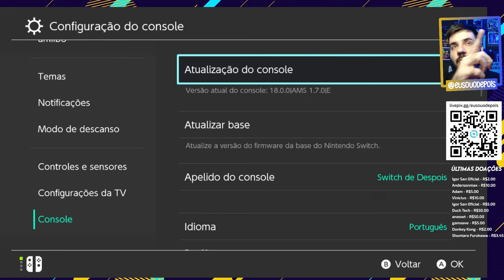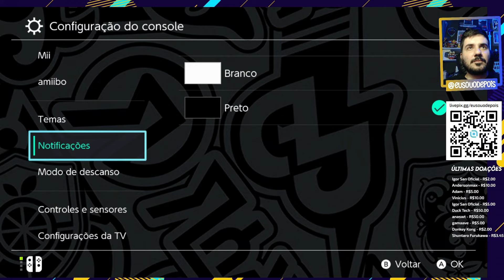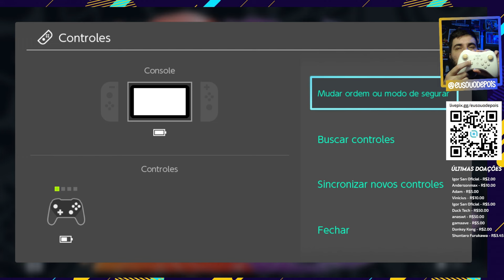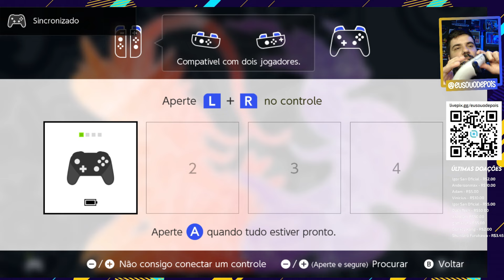TESTANDO APPS NA FW 18 | TEMAS E MISSION CONTROL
Bora ver se o Mission Controll e os Temas estão funcionando na última versão do Switch com o pacote atualizado.